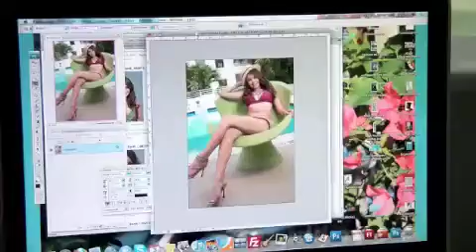photoshop fast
Photoshop